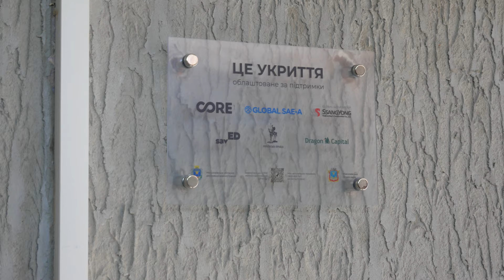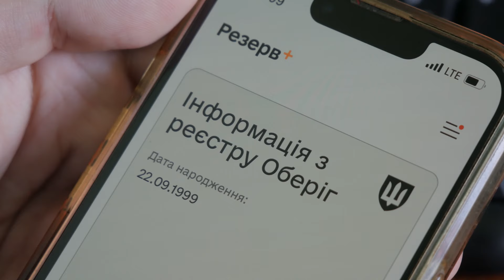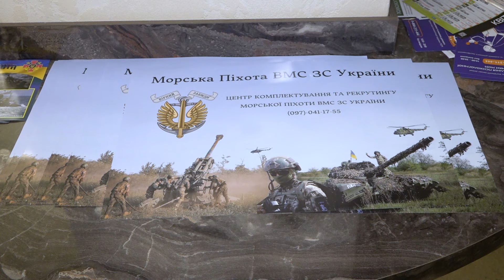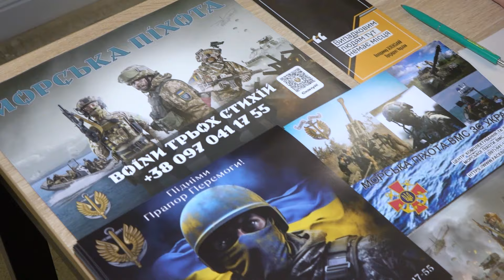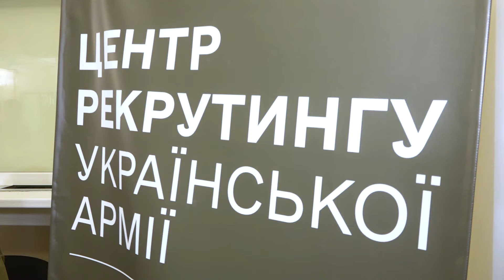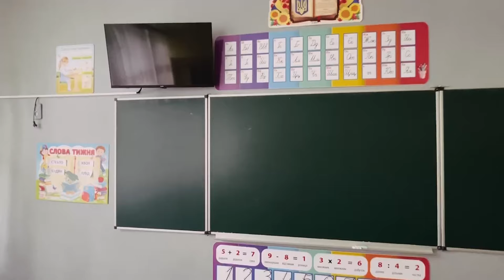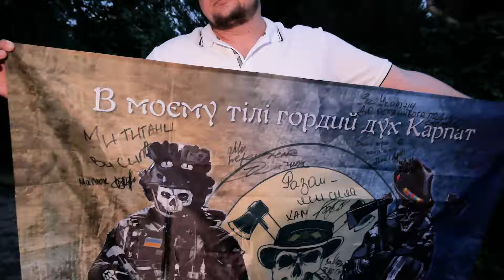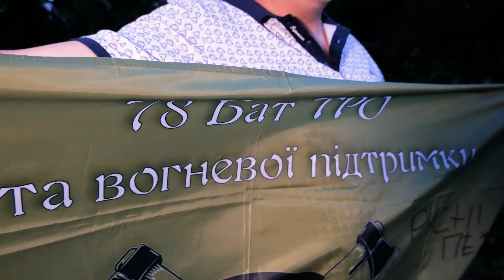🎥 УСПІШНА операція ГУР у Криму | Центр РЕКРУТИНГУ ЗСУ | Гурт 100ЛИЦЯ у Миколаєві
Російські війська тричі обстрілювали з артилерії Очаківську громаду, успішна спецоперація ГУР України зі знищення двох російських катерів, в одному з миколаївських ліцеїв відкрили нове найпростіше укриття, у Миколаєві запрацював центр рекрутингу ЗСУ, у концерт-холі «Юність» пройшов сольний концерт гурту «100лиця», а також інші важливі події Миколаєва та області від 30 травня.

0:00 І ❗️ ГОЛОВНІ ТЕМИ
0:43 І 💥 Акваторія ОЧАКОВА знову була АТАКОВАНА
1:04 І 🔥 ГУР ЗНИЩИЛИ ще ДВА російські КАТЕРИ в окупованому Криму
1:49 І 💣 У ДСНС назвали скільки українців ЗАГИНУЛО І ПОСТРАЖДАЛО від підривів на російських мінах
2:28 І 🏫 БЕЗПЕЧНЕ НАВЧАННЯ: у миколаївському ліцеї відкрили НОВЕ УКРИТТЯ
6:28 І 🔎 У реєстрі 710 ТИСЯЧ військовозобов’язаних були В РОЗШУКУ: у Міноборони визнали ПОМИЛКУ
7:11 І 🪖 У МИКОЛАЄВІ запрацював ЦЕНТР РЕКРУТИНГУ Збройних Сил України
10:03 І Підпишись 😉
10:20 І 👨‍🏫 На Миколаївщині ЦЬОГОРІЧ планують ВІДНОВИТИ 24 школи
10:54 І ✋🏻 ПРОТИДІЯ НАСИЛЬСТВУ на Миколаївщині: як працюють ПРОФІЛЬНІ СЛУЖБИ?
13:38 І💡 В УКРЕНЕРГО повідомили, що ситуація в енергосистемі ПОКРАЩИЛАСЯ
14:12 І 🎤 БІЛІ ТРОЯНДИ, Вечорниці, ПОКОХАЙ МЕНЕ: гурт 100ЛИЦЯ дав сольний КОНЦЕРТ у Миколаєві
19:16 І Погода 🌦